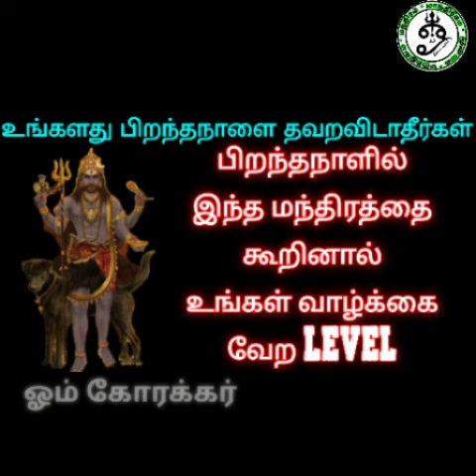உங்கள் பிறந்தநாள் அன்று சொல்லவேண்டிய மந்திரம்